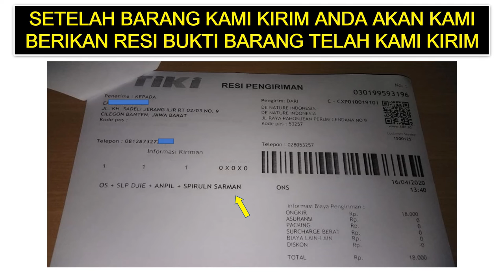Efek samping suntik pembesar alat kelamin pria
alat kelamin jadi memendek ,efek samping suntik alat kelamin ,obat herbal yang aman.

Bisa BAYAR DI TEMPAT COD MELALUI SHOPEE

Solusi yang bisa anda gunakan untuk mengatasi penis yang di suntik silikon kemiri adalah dengan menggunakan Produk De nature

Produk De nature Untuk Atasi Suntik Silikon

Meningkatkan stamina.

Dan baik juga untuk mengatasi masalah penyakit di luar alat kelamin atau vitalitas seperti ginjal, darah tinggi, diabetes dll.

WHATSAP DAN KONTAK : 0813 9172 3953

Salah Satunya Adalah Kunjungi :

Kecamatan Majenang
Kabupaten Cilacap

Tenang

SEGERA HUBUNGI KONTAK DAN WHATSAP :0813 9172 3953

CARA PEMESANAN ONLINE (KIRIM LUAR KOTA MAUPUN LUAR NEGRI):

NAMA :
ALAMAT LENGKAP :
NOMOR TELEPON :
PEMBAYARAN VIA REKENING ATAU ALFAMART :